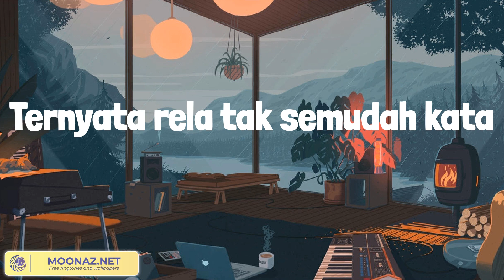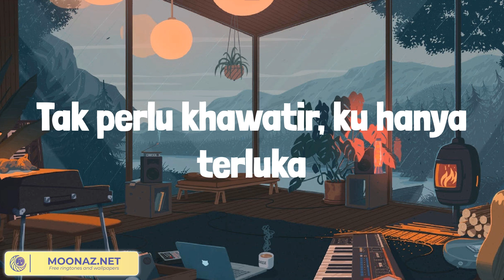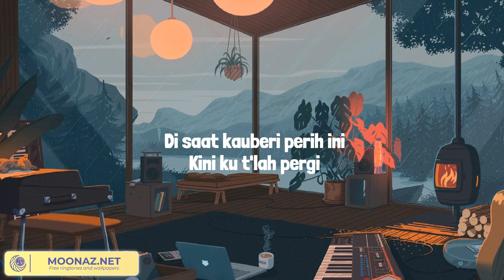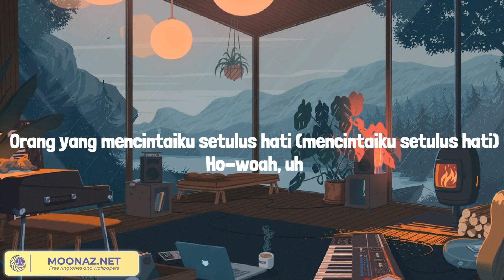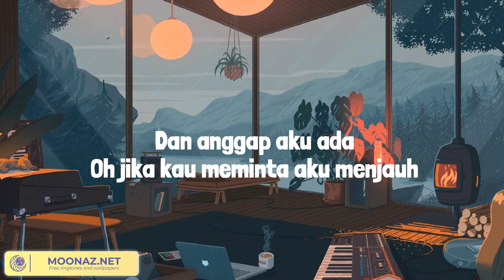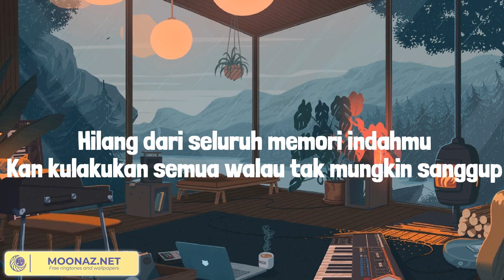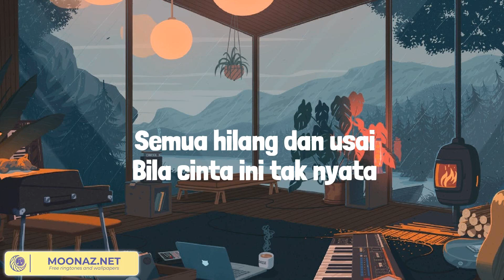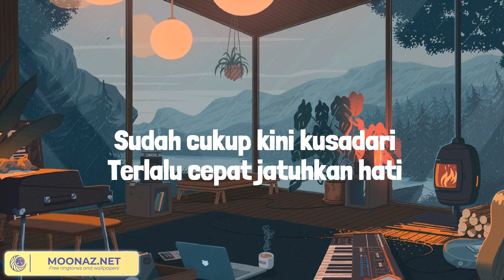Runtuh - Feby Putri, Fiersa Besari (Lirik Mix) Lupakan Cinta, Bohongi Hati, Merasa Indah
Lirik:
Ku terbangun lagi
Di antara sepi
Hanya pikiran yang ramai
Mengutuki diri
Tak bisa kembali
'Tuk mengubah alur kisah
Ketika mereka meminta tawa
Ternyata rela tak semudah kata
Tak perlu khawatir, ku hanya terluka
Terbiasa 'tuk pura-pura tertawa
Namun bolehkah s'kali saja ku menangis?
Sebelum kembali membohongi diri
Ketika kau lelah
Berhentilah dulu
Beri ruang, beri waktu
Mereka bilang, "Syukurilah saja"
Padahal rela tak semudah kata
Ha, ha, ha-ah
Ha, ha, ha-ah
Ha, ha, ha-ah-oh
Kita hanyalah manusia yang terluka
Namun bolehkah sekali saja ku menangis?
Ku tak ingin lagi membohongi diri
Ku ingin belajar menerima diri